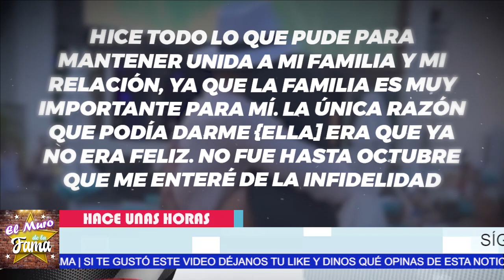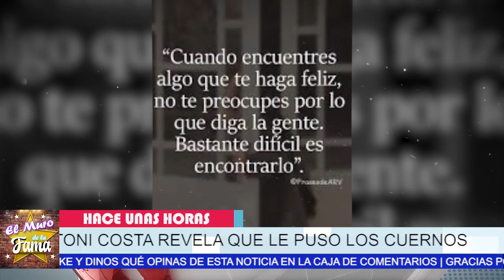🔴🔥¡ 𝗘𝗫 𝗣𝗔𝗥𝗘𝗝𝗔 𝗗𝗘 𝗟𝗔 𝗡𝗢𝗩𝗜𝗔 de Toni Costa 𝗥𝗘𝗩𝗘𝗟𝗔 𝗤𝗨𝗘 𝗟𝗘 𝗣𝗨𝗦𝗢 𝗟𝗢𝗦 𝗖𝗨𝗘𝗥𝗡𝗢𝗦 !!❌No te imagina que reveló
𝗘𝗫 𝗣𝗔𝗥𝗘𝗝𝗔 𝗗𝗘 𝗟𝗔 𝗡𝗢𝗩𝗜𝗔 de Toni  Costa 𝗥𝗘𝗩𝗘𝗟𝗔 𝗤𝗨𝗘 𝗟𝗘 𝗣𝗨𝗦𝗢 𝗟𝗢𝗦 𝗖𝗨𝗘𝗥𝗡𝗢𝗦 !!

No te imagina lo que reveló

elmurodelafama

¡ BIENVENIDOS ‼️

Entertainment
Television program
noticias de espectaculos
espectaculos noticias
noticias de la farandula
tv mexicana
Televisa espectaculos
chismes
escandalo de los famosos 2021
farandula 2021
chisme de farandula
karol tamiko
programa hoy
suelta la sopa
polemica
Ventaneando